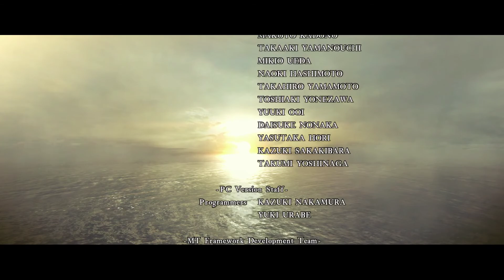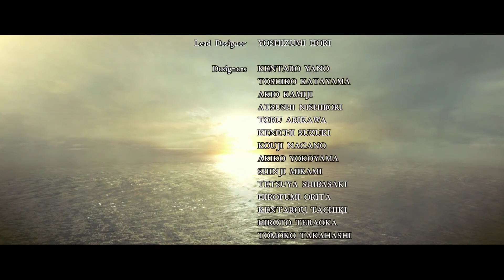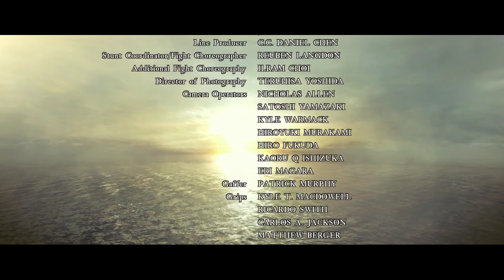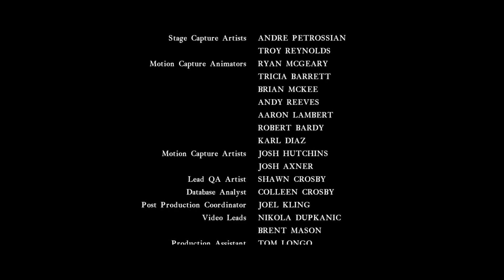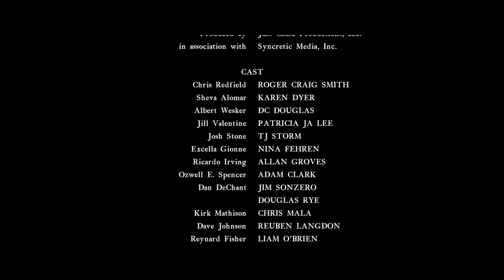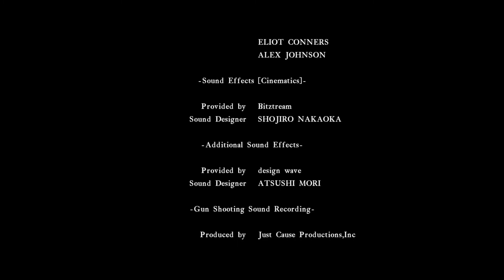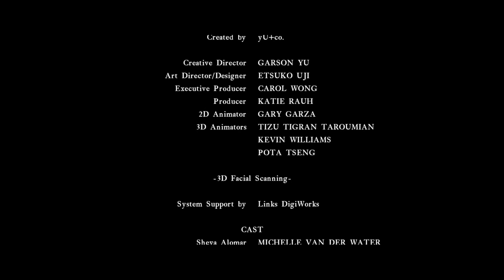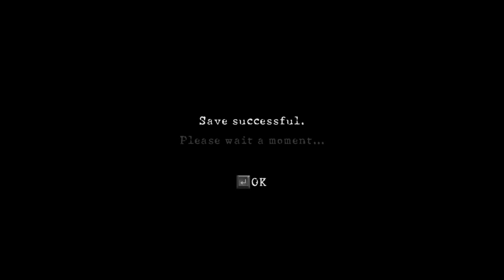Exposed! Resident Evil 5 Part 16